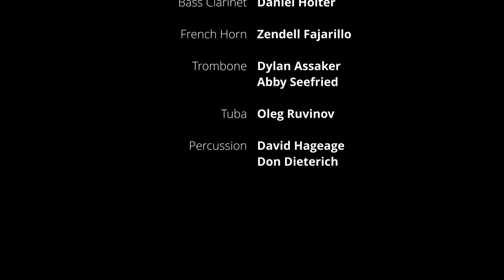Pomp and Circumstance - Edmonds College Concert Band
Adapted and Recorded by Steve Mostovoy
Mastered by Diego Coy
Edited by Miguel Muñoz, Utopia Media and Entertainment

Edmonds College Concert Band
Director
Steve Mostovoy

Flute
Erin Dyvig (Piccolo)
Tala Hillis

Clarinet
Quinn Bickerstaff
Nardeen Keryakes
Adriana Pricop

Bass Clarinet
Daniel Holter

Alto Saxophone
James Carothers

Trumpet
Jerry Knutson
Don Wayne
Steve Mostovoy

French Horn
Zendell Fajarillo

Trombone
Dylan Assaker
Abby Seefried

Tuba
Oleg Ruvinov

Percussion
David Hageage
Don Dieterich